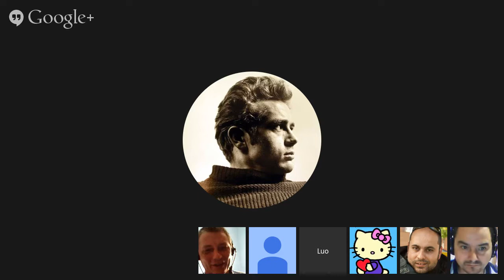English Conversation - US States: New Mexico